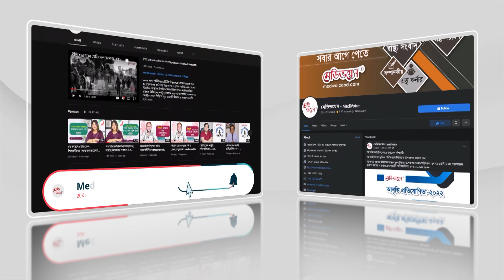ব্রেন টিউমার: কারণ, রোগ নির্ণয়, লক্ষণ এবং চিকিৎসা | Prof. Dr. Bahadur Ali Miah | Medivoice Health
ব্রেন টিউমারের প্রাথমিক লক্ষণ মাথাব্যথা ও চোখে ঝাপসা দেখা। তবে মাথাব্যথা মানেই ব্রেন টিউমার নয়। সাধারণত মাথাব্যথার ১ শতাংশেরও কম কারণ হলো ব্রেন টিউমার। ব্রেন টিউমারের জন্য যে মাথাব্যথা হয়, তা সাধারণত খুব ভোরে শুরু হয়।